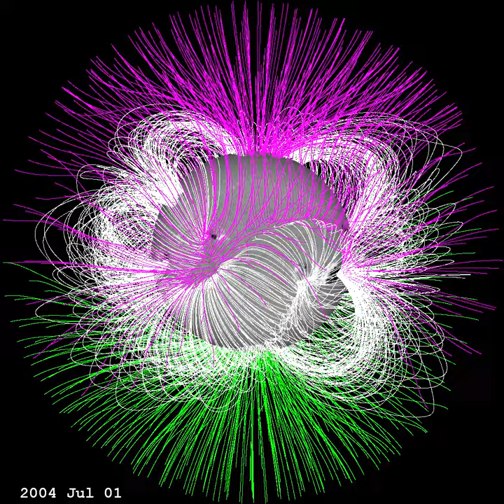El cambio del campo magnético del Sol (1997 - 2013)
Aproximadamente cada 11 años el Sol invierte su campo magnético y completa lo que se conoce como ciclo solar. La última vez que ocurrió este suceso fue en el año 2.000.
Los instrumentos existentes actualmente permiten captar el campo magnético que existe por encima de la fotosfera con gran precisión.
En esta película podemos ver las variaciones del campo magnético del sol desde 1997 hasta 2013.
Las líneas blancas representan líneas del campo magnético cerradas, se desplazan hacia arriba y vuelven a la superficie.
Las verdes representan una polaridad magnética positiva y las violetas una negativa. Estos dos tipos de líneas no conectan de nuevo con el Sol, son los caminos por los que transita el viento solar.
En 1997 el Sol mostraba polaridad positiva en la parte superior de las imágenes y negativa en la parte inferior. Durante estos últimos años podemos ver cómo las líneas verdes y violetas se desplazan al polo opuesto, realizando un cambio de polaridad completo.
Al final de la película se aprecia como las líneas empiezan a volver a su posición original, aunque tendrán que transcurrir otros 11 años para que completen un ciclo completo de 22 años.
En el momento del cambio de polaridad el Sol suele experimentar sus períodos de mayor actividad, con más manchas solares, erupciones en la superficie y eyecciones de masa coronal.